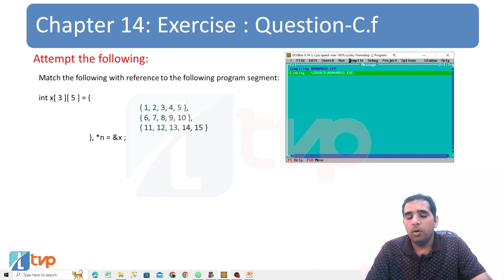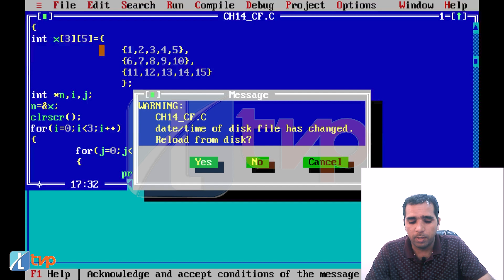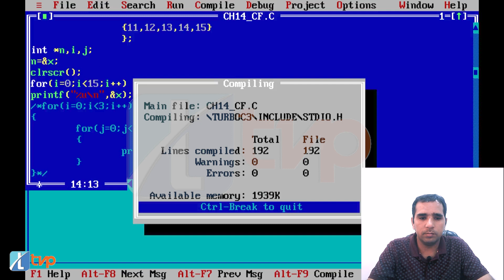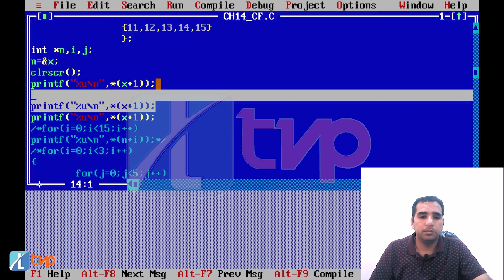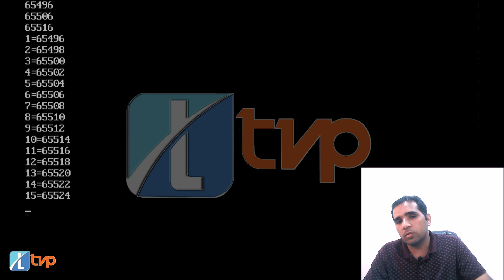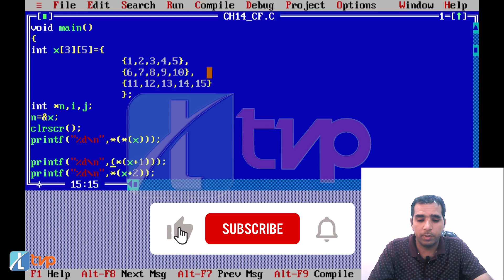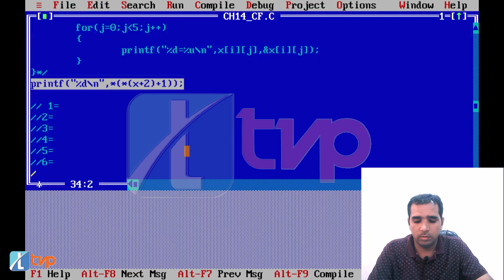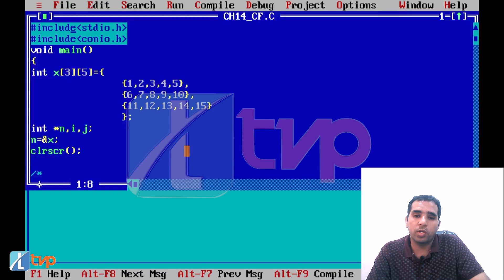Let Us C Solutions | C Programming | How to access 2D Array with Pointers in C Language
This video discusses solution of Chapter 14: Multidimensional (2d and 3d) Arrays in C programming Exercise C (f).
Attempt the following: Match the following with reference to the following program segment:
int x[3][5] = {
  {1,2,3,4,5},
  {6,7,8,9,10},
  {11,12,13,14,15}
        }, *n=&x;

0:00 Let us C Chapter 14 Exercise C(f)
02:00 Array initialization and declaration in C
3:11 Traverse a 2 d array in C
3:25 Memory location of an array in C
7:27 Example of 2 d array in C
8:15 Solving problems related to memory location of array in C

The following queries have been discussed:
how to change value of a 2d array with pointers c
how to access a 2d array with pointers

How to pass a 2D array as a parameter in C?
How to pass 2D array (matrix) in a function in C?
Passing a 2D array to a C function
How to pass a multidimensional array to a function in C
Trying to pass 2d array to function in C
How to pass a 2D array by pointer in C?
Pass 2D array to a function as a parameter in C
Can you pass a 2D array to a function?
Can we pass 2D array to function in C?
How to pass a 2D array to a function in C?
Passing Array to a Function in C Programming
Two Dimensional Array in C
What is 2D array with example?
What is 2D array in detail in C?
C Multidimensional Arrays
Multidimensional Arrays in C
Two-Dimensional Arrays
C Multidimensional Arrays (2d and 3d Array)
What is two-dimensional array with example?
What is 1d and 2D array in C?
Three dimensional (3D) array in C
What is 3D array in C?
What is 2D and 3D array in C?
What is the use of 3D array?
3D Arrays in C
C Program for Three-Dimensional Array
Introduction to Three-Dimensional (3D) Arrays
Multi-Dimensional Arrays (3D Arrays) in C Programming
What is a 3-D array?
C Multidimensional Arrays: 2D, 3D & 4D
3 Dimensional Arrays in C